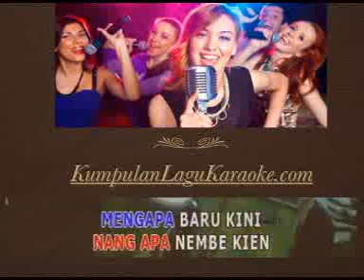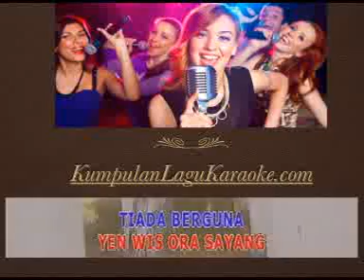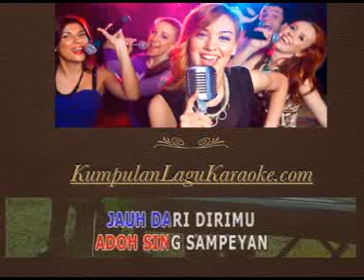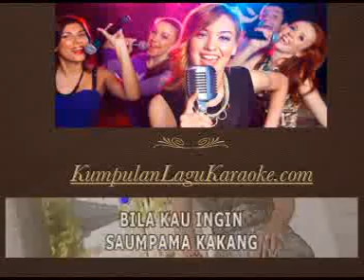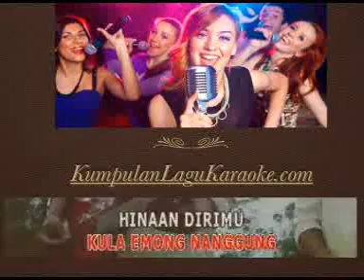KAKANG TENTU WERU - INUL DARATISTA karaoke dangdut ( tanpa vokal ) cover